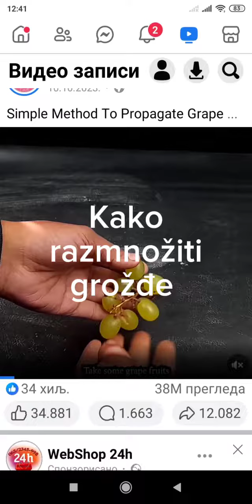Razmnožavanje grožđa u kućnim uslovima / Grape Propagation